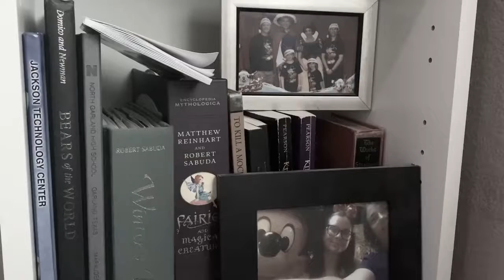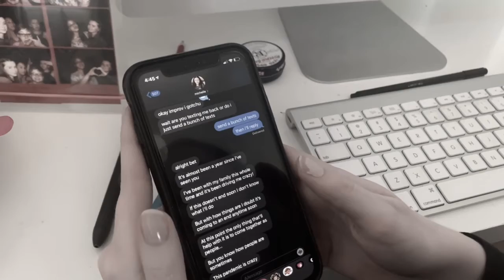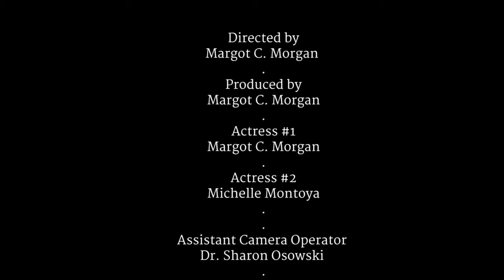MASK A Film by Margot C Morgan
2021 Fire Reel Film Festival entry